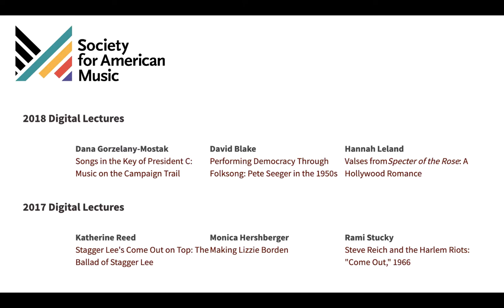Welcome to the Society for American Music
Welcome to the YouTube channel of the Society for American Music. The videos are organized into three playlists to help you navigate the material. First is our digital lecture series. Designed for general audiences, these lectures address a variety of topics or themes in American music studies. Each video is between 10 and 15 minutes in length. You can also find videos about some of our past awardees, including  Randy Weston and Terri Lyne Carrington. We also have videos of lectures, recitals, and other presentations from our annual meeting.To learn more about the mission and work of the Society for American Music, please visit American hyphen music dot org.